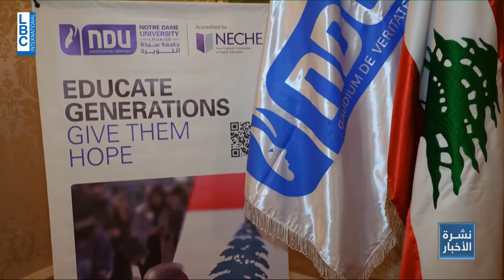(22-04-2024)- دعم القطاع التربوي في لبنان حضر في السفارة اللبنانية بواشنطن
دعم القطاع التربوي في لبنان حضر في السفارة اللبنانية بواشنطن
تقرير: ريتا قربان الخوري
من نشرة أخبار مساء الإثنين 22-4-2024